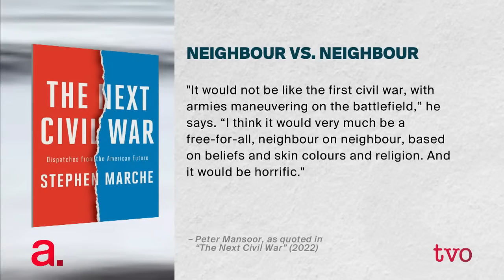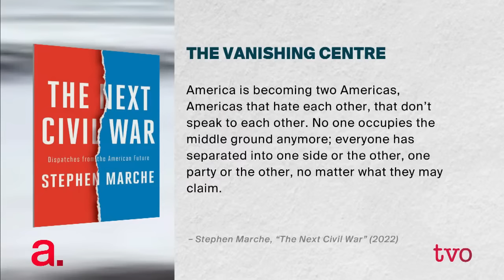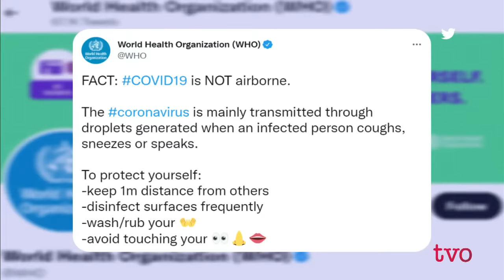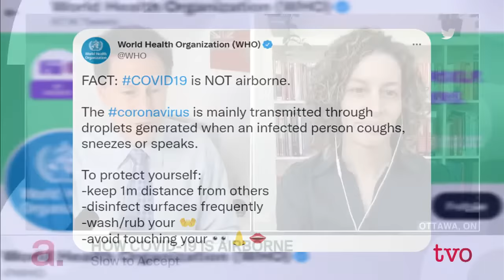Are Dark Days Coming for America?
Is civil war fomenting in the United States? What can be done to stop such an event from occurring? Author Stephen Marche's book, "The Next Civil War," offers a glimpse into the country's political future. He and panel of experts discuss what lies ahead. Then, examining what role aerosol transmission plays in the spread of the COVID-19 and why it's time to change mitigation measures.